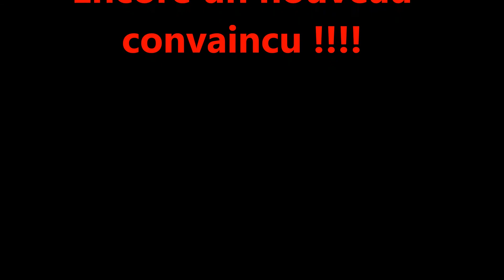Rzr 1000 turbo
Découverte du Rzr 1000 turbo par Hubert